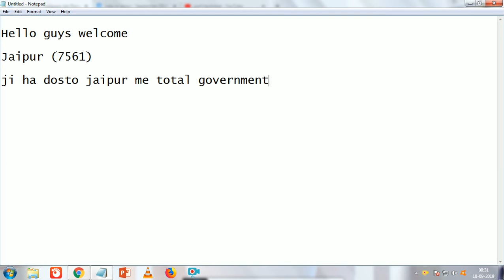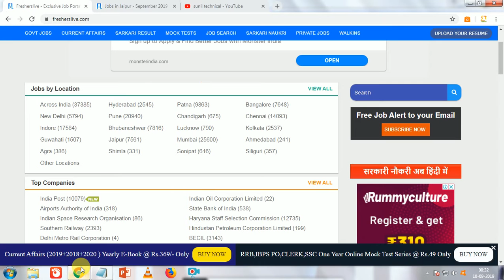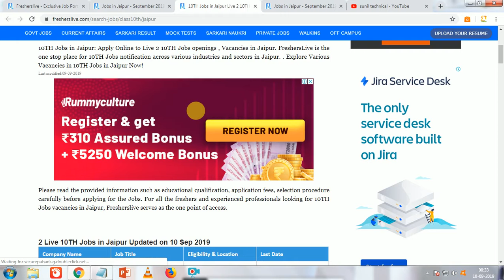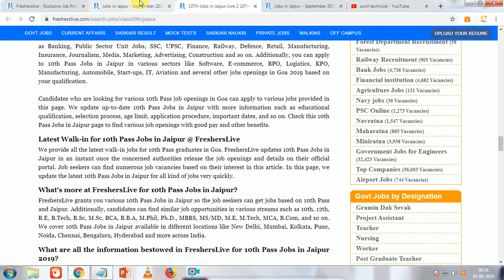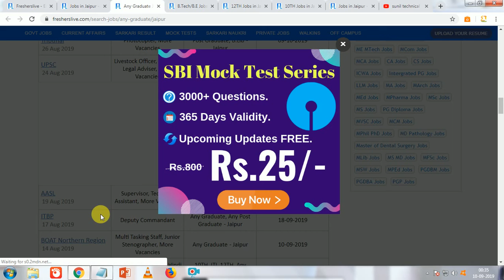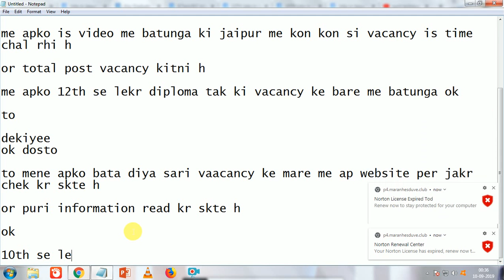suniltechnical Government Jobs Vacancy in Jaipur 7561.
Jaipur (7561)

ji ha dosto jaipur me total government vacancy 7561 h

ap bi jaldi se apply kere or government job paye

me apko is video me batunga ki jaipur me kon kon si vacancy is time chal rhi h

or total post vacancy kitni h

me apko 12th se lekr diploma tak ki vacancy ke bare me batunga ok

to

dekiyee
ok dosto

to mene apko bata diya sari vaacancy ke mare me ap website per jakr chek kr skte h

or puri information read kr skte h

ok

10th se lekr 12th diploma iti
any graguate

sabi ki vacancy h

ap bi apply kre
ok